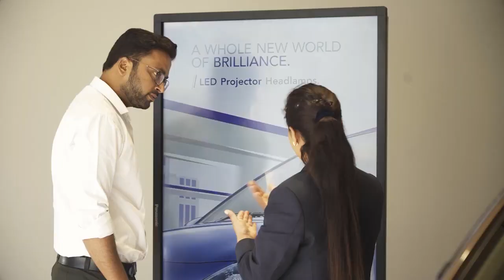Nahan: PM conversation program will be broadcast at Panchayat level in Sirmaur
नाहन : सिरमौर में पंचायत स्तर पर होगा पीएम संवाद कार्यक्रम का प्रसारण